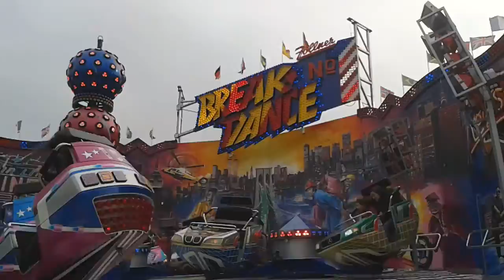Breakdance - Zöllner (Offride) Reutlinger Frühlingsfest 2015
Aufgenommen auf dem Frühlingsfest in Reutlingen 2015 am Eröffnungstag.